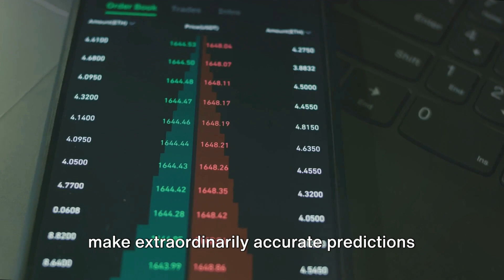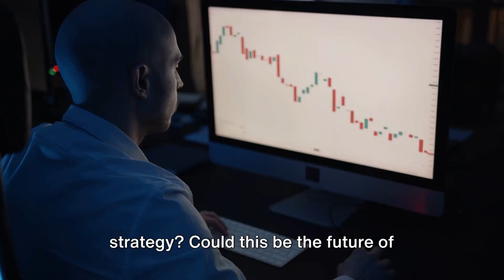The Unseen Goldmine: How Citadel Makes Billions Without a Drop of Oil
Uncovering How Citadel Strikes Billions in Commodities Without Owning Resources

- Citadel, a hedge fund, defies traditional asset norms by earning $5.5 billion in commodities trading without owning physical resources.

- Utilizes advanced AI and big data to predict market movements, giving them a unique advantage over conventional trading methods.

- Despite shrinking office spaces globally, Citadel is expanding, signifying the success and growth of their innovative investment strategies.